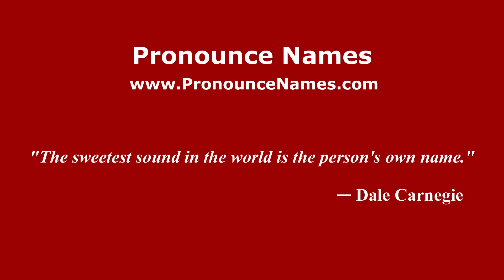How do you say Danau Kenawar in Malaysia (Malay)? - PronounceNames.com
How do you pronounce Danau Kenawar in Malaysia? For more information about Danau Kenawar, such as gender, origin, etc.,